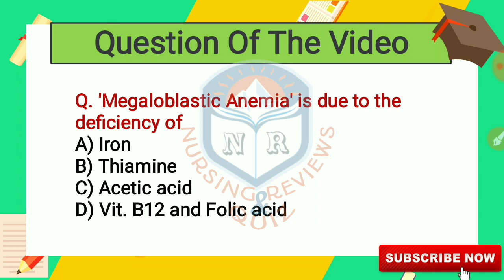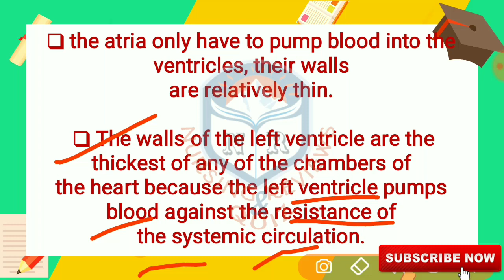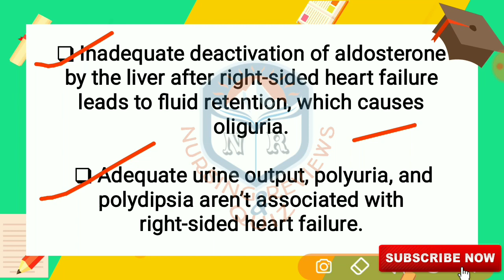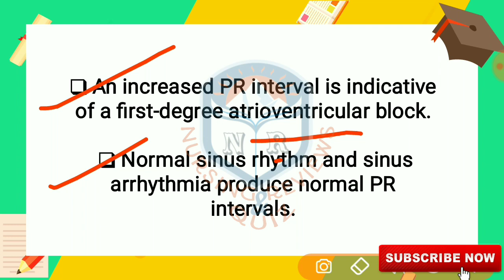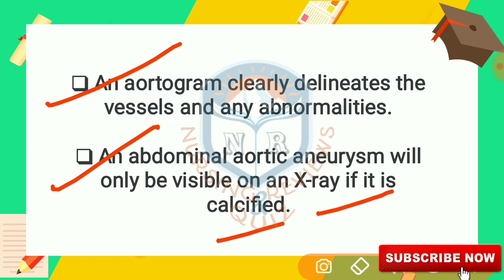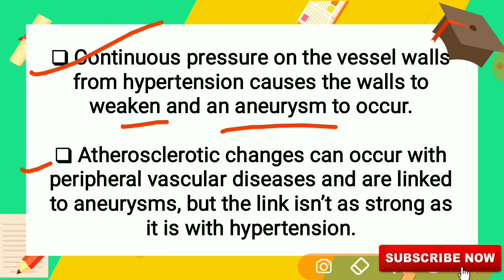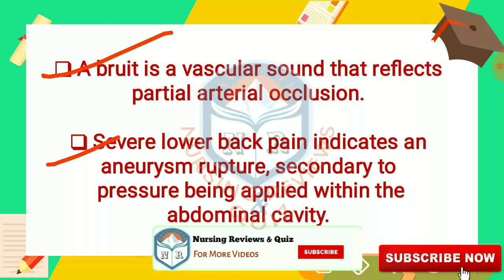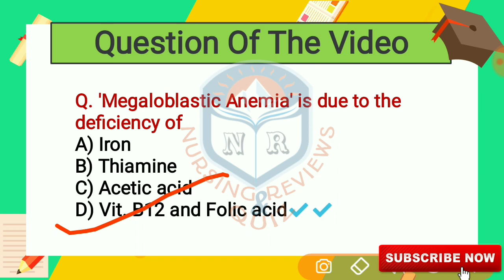Golden Key Points For Staff Nurse Exam - Aiims,DSSSB,RRB,Jipmer,PGI,CHO etc.Part-3(Cardiovascular)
अपना Ans.. Comment Box में जरूर दें।

Golden Key Points for All Nursing Officers Exam (AIIMS,RRB,JIPMER,CHO, COLDFIELD,ALL STATE LEVEL EXAM,GMCH,PGI,ILBS,)